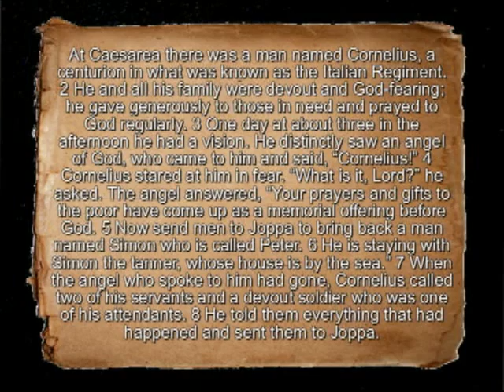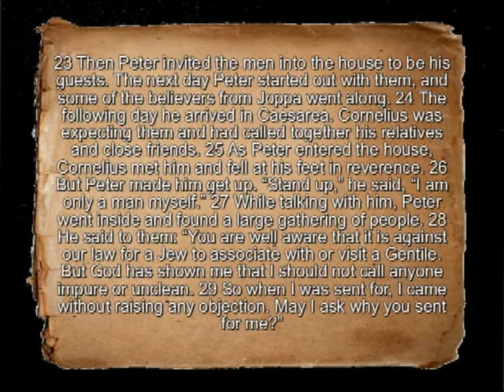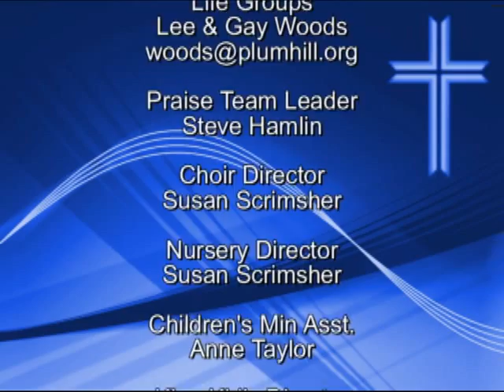It Ain't Necessarily So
Sermon by Rev. Alan Jackson at First Presbyterian Church of Klamath Falls, OR on 7/15/2012